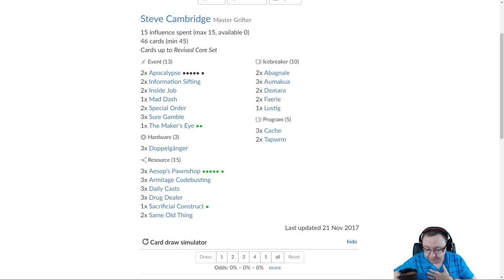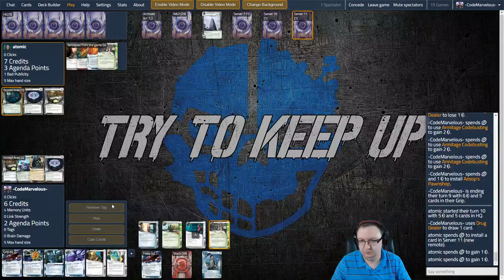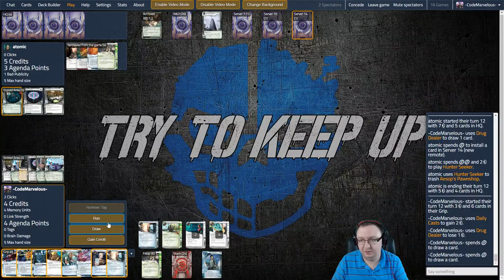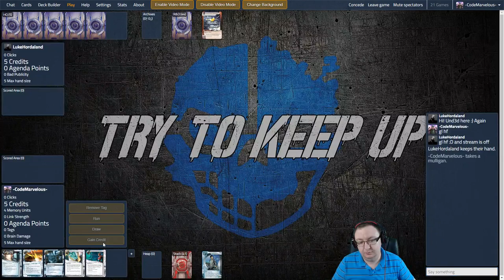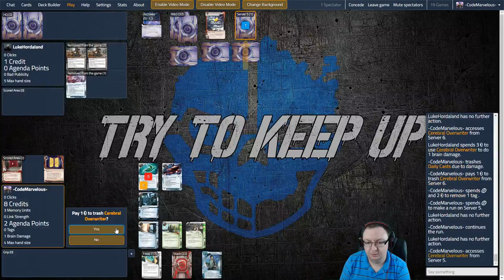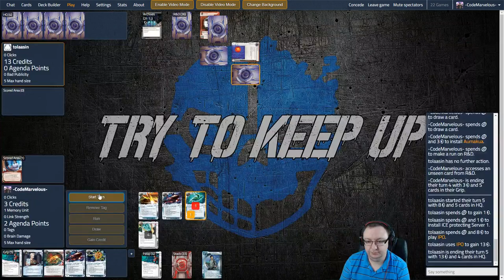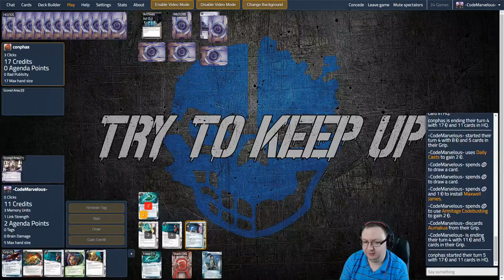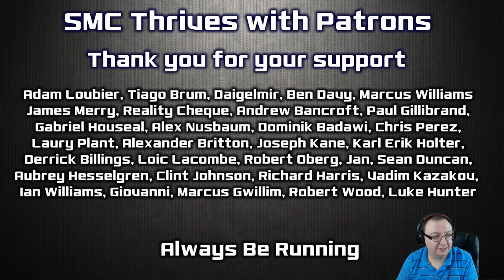Day Job - Steve Cambridge Destroys the World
Do you like vidogames?